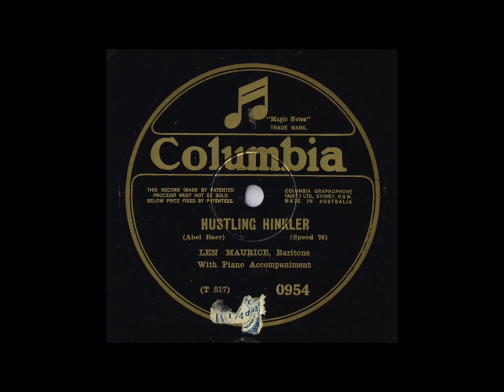Len Maurice - Nobody's Using It Now (1930)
“Len Maurice” was born Leonard Arthur Morris in South Melbourne, Victoria March 10th 1900. He was the second youngest of 10 children (5 boys-5 girls) No TV in those days! Len started working in the family cabinet making business in Albert Park. Soon after show business called him and he joined the Grand Opera Co. in his teens. He changed his name to Len Maurice in 1918, and sometimes recorded as Art Leonard (note his birth name). He married in 1919 and shortly thereafter the couple moved to Brisbane to be with the JC Williamson Co. Len made many recordings for Columbia in the Homebush studios Sydney, usually Len Maurice on the 4/- Columbia records and Art Leonard on the 2/6 Regal records. A trick by gramophone companies to confuse buyers back in the day.Len retired to Melbourne in early 1950’s and bought a Hotel. Whilst making alterations he suffered a heart attack and died in 1952. On this recording in Sydney Len Maurice sings with Gil Dech & His Syncopaters January 20th 1930. The song is “Nobody’s Using It Now”. Recorded for Columbia Matrix